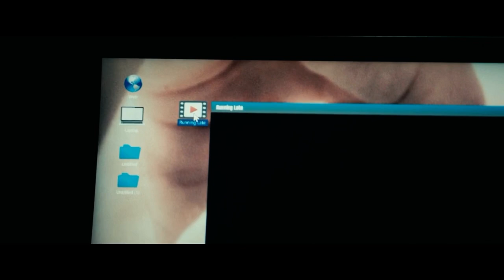The Boys | Butcher watches Ryan’s video